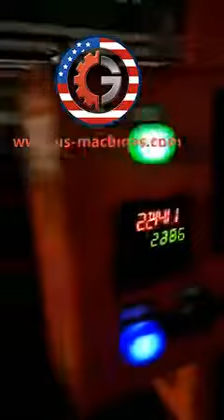Drink mineral water bottle bulk sleeve wrapping shrinking sealing packing machine overwrapper line